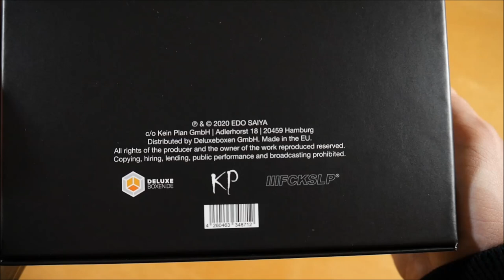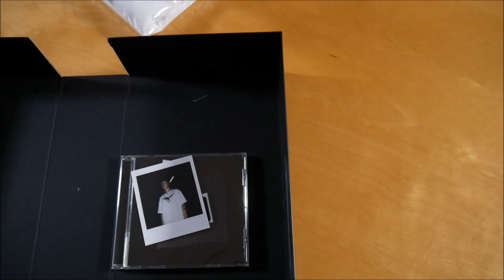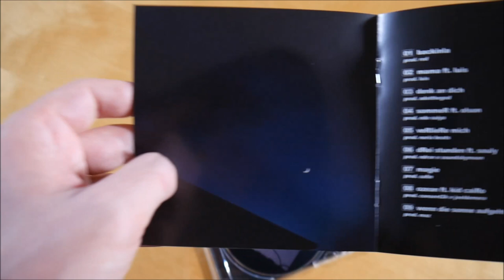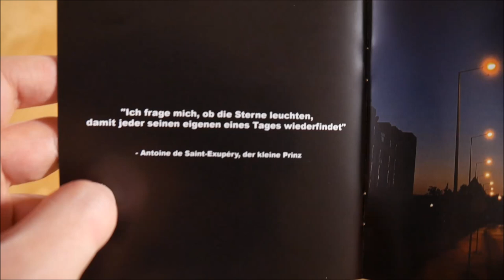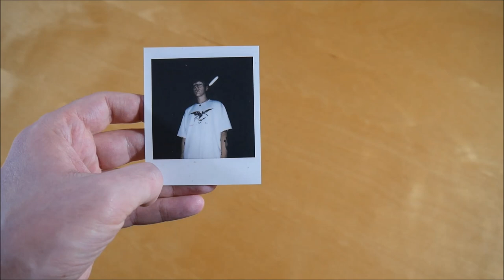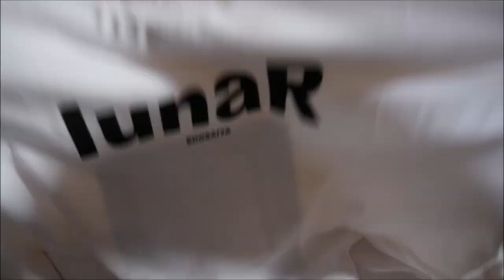Edo Saiya - LunaR Box Unboxing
In diesem Video zeige ich euch die LunaR Box von Edo Saiya.
► Hier könnt ihr das Album kaufen:
Box: ausverkauft
Weitere Musik von Edo Saiya

► ALBUM INFOS
Edo Saiya – LunaR
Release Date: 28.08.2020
Kaufpreis: 44,90 €

LunaR Box Inhalt:
- Album
- Mund Nasen Schutz
- Mütze
- T-Shirt
- Polaroid Foto
- Sticker (3x)

LunaR Tracklist:
01. Backinla
02. Mama (feat. Luis)
03. Denk an dich
04. Sommer (feat. Olson)
05. Verliere mich
06. Drei Stunden (feat. Souly)
07. Magie
08. Ozean (feat. Kid Cairo)
09. Wenn die Sonne aufgeht
10. Sand
11. Süßes Gift (feat. Felixz)
12. 1 Minute
13. Schmetterlinge sterben
14. Lunar
15. Ewigkeit (feat. Zygn)
16. Sterne
17. Neue Horizonte

LunaR Info:
Das Album von Edo Saiya erschien am 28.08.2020.